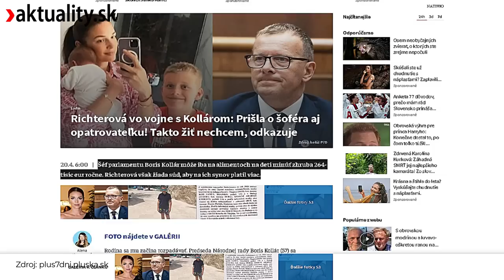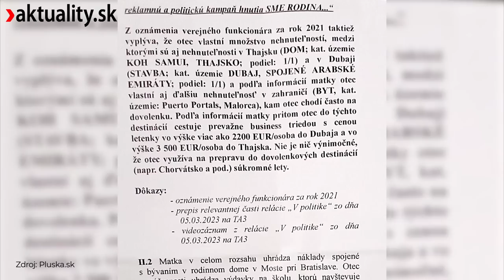Strane Borisa Kollára klesli preferencie. Nahneval voličky? | Aktuality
📣  Po jednom prieskume nasledoval ešte horší.
V prieskume agentúry Focus klesla popularita strany Borisa Kollára na 6,1 percenta a v ankete AKO na 5,6 percenta. Nahneval predseda parlamentu svoje voličky?

Keby sa Ukrajincom nepodarilo odraziť útok Vladimira Putina, dnes by Slovensko už hraničilo s Ruskom. Pohraničie by sa ocitlo na dostrel ruských rakiet či diel. Vďaka húževnatosti našich východných susedov všetko dopadlo inak a pre východoslovenský región sa otvára šanca na nevídaný rozmach. Aké poklady ukrýva východ a čo sa stane napríklad s fenoménom, akým bolo neslávne známe pašeráctvo, sa dočítate v knihe Stanislavy Harkotovej Hranica. Knihu si môžete kúpiť TU 📗